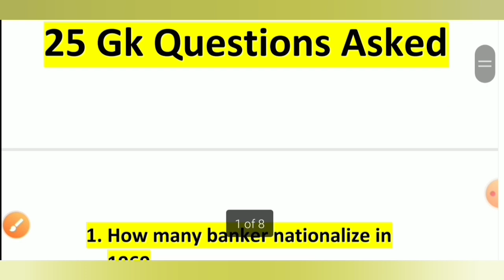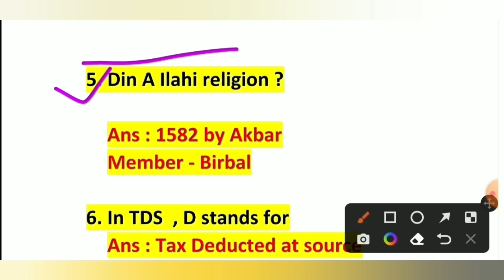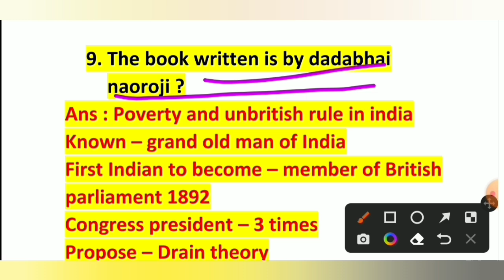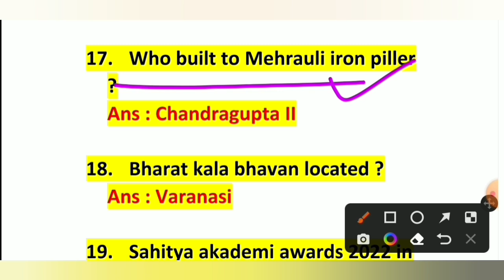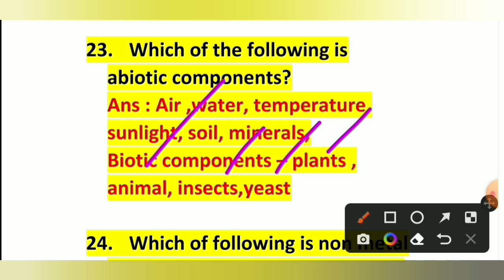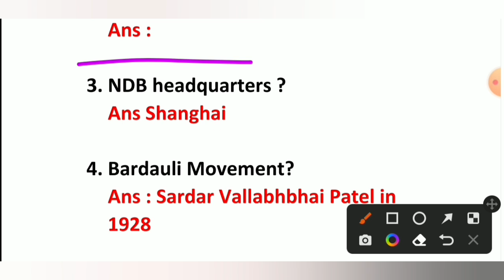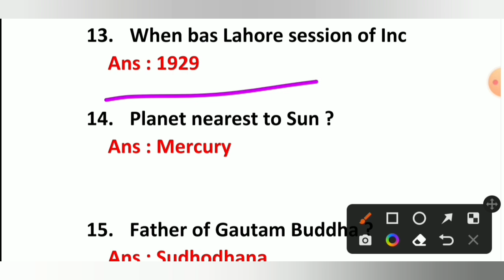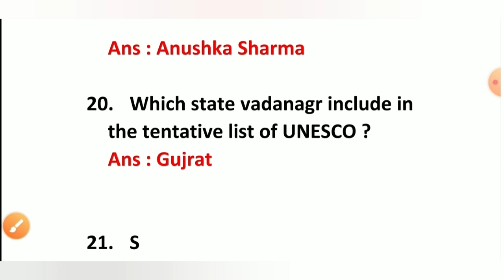fci ag 3 exam analysis today 2023 | shift 1 & 4 gk 50 questions asked | fci catagory 3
fci ag 3 exam analysis today 2023 | shift 2 & 3 gk 50 questions asked 14 january | fci catagory 3

fci ag 3 exam analysis today 2023 | shift 2 ,3 & 4 gk 75 question asked | 14 january all 3 shift |

fci ag 3 exam analysis today | 25 gk question asked in shift 1 | fci catagory 3 exam | review |

fci ag 3 exam gk question asked
fci ag 3 exam gk 50 questions asked
fci ag 3 exam gk question asked in shift 4
fci ag 3 exam gk question asked in shift 1
fci catagory 3 gk questions asked
fci catagory 3 gk 25 questions asked
fci catagory 3 questions asked in shift 4

fci ag 3 paper analysis
fci grade 3 exam
fci ag 3 exam analysis 2023
fci exam analysis 2022
fci ag 3 exam analysis phase 1
fci ag 3 preparation
fci ag 3 paper analysis 2023
fci ag 3 exam review today
fci syllabus 2022
fci ag 3 shift 1 exam analysis
7 jan 2023 shift 1 exam review
fci ag 3 exam date 2022
fci exam date 2022
fci exam analysis
fci ag 3 exam
fci exam analysis ag 2,fci ag 3 analysis
fci ag 2 analysis
fci manager exam analysis 2022
fci grade 3 analysis

fci non executive exam date
fci non executive vacancy 2022
fci non executive admit card 2022
fci non executive recruitment 2022
fci non executive exam 2022

fci non executive exam pattern 2022
fci non executive prelims exam 2022
fci non executive exam date 2022 out
fci non executive exam 2023

fci grade 3 previous year question paper
fci ag 3 exam analysis
fci ag 3 gk 25 questions asked 2023
fci ag 3 gk questions asked
fci ag 3 gk questions
fci ag 3 gs classes
fci ag 3 all shift gk questions asked
fci ag 3 all 4 shift gk questions asked
fci classes 2022
fci current affairs 2022
fci assistant grade 3 recruitment 2022
fci ag 3 exam date
fci assistant grade 3 admit card 2022
fci grade 3 admit card 2022
fci ag 3 admit card 2022
fci assistant grade 3 exam date 2022 syllabus